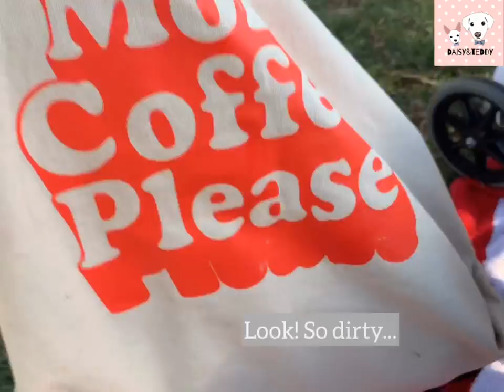Dog Vlog #2 | Daisy and Teddy | Echo Park | Dog Wheelchair | Los Angeles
Follow us @daisyandteddy0 and @amyin_lalaland
Hi guys!
Just sharing our daily life in Los Angeles.
This is how we spend our typical Friday (at our favorite park, Echo park).

Xoxo,
Daisy and Teddy